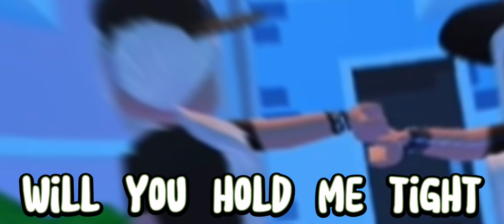hold me tight || roblox edit @credits: lovelykeira💗